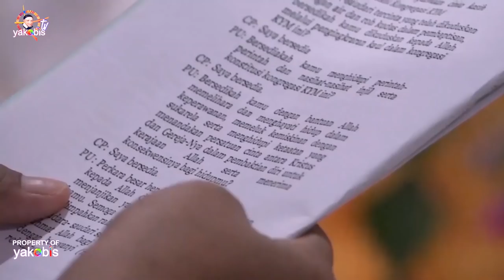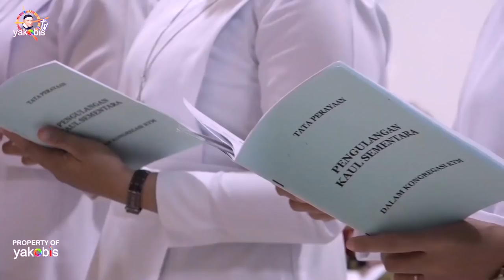Pembaharuan Kaul Suster Kasih Yesus Maria - KYM - Melayani Lebih Sungguh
Bacaan Injil
Kis. 15:7-21; Mzm. 96:1-2a,2b-3,10; Yoh. 15:9-11.
BcO Why. 21:9-27.

Yoh 15:9
"Seperti Bapa telah mengasihi Aku, demikianlah juga Aku telah mengasihi kamu; tinggallah di dalam kasih-Ku itu.

Yoh 15:10
Jikalau kamu menuruti perintah-Ku, kamu akan tinggal di dalam kasih-Ku, seperti Aku menuruti perintah Bapa-Ku dan tinggal di dalam kasih-Nya.

Yoh 15:11
Semuanya itu Kukatakan kepadamu, supaya sukacita-Ku ada di dalam kamu dan sukacitamu menjadi penuh.